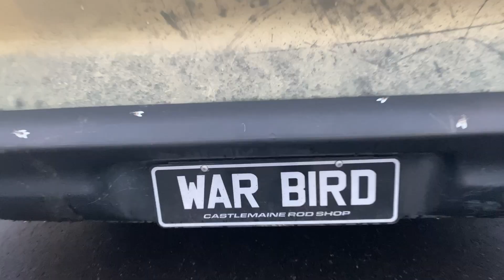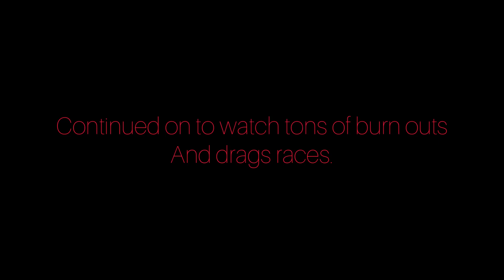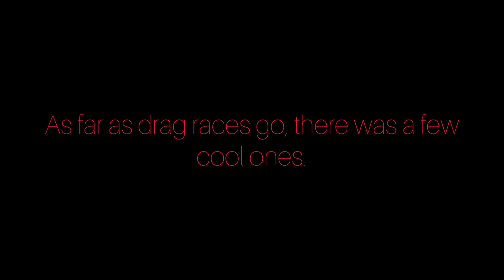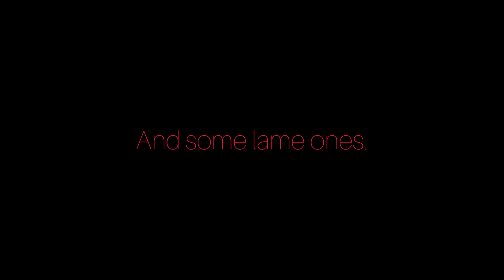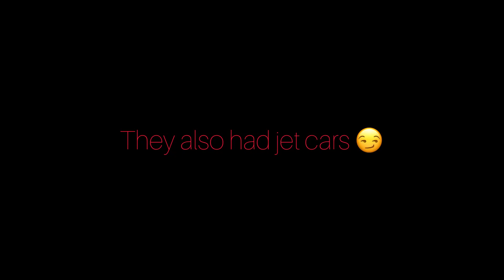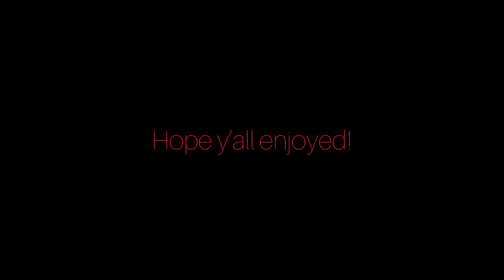VLOG 003- Cleetus and Cars 2020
Yerrd